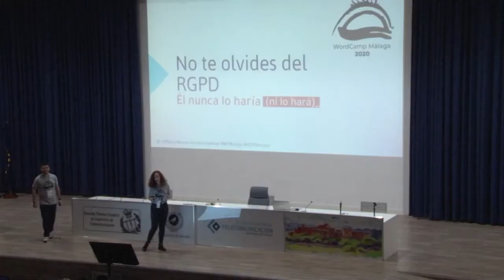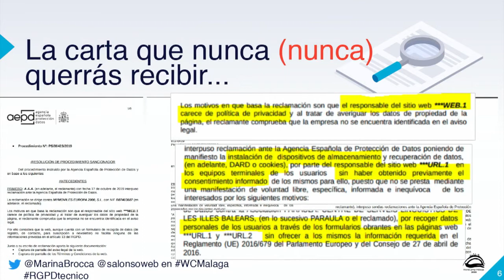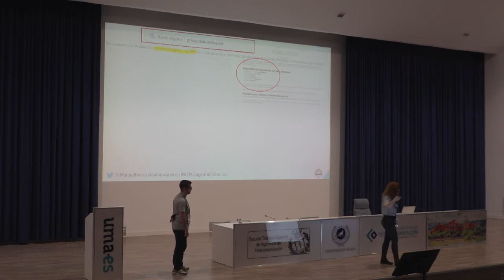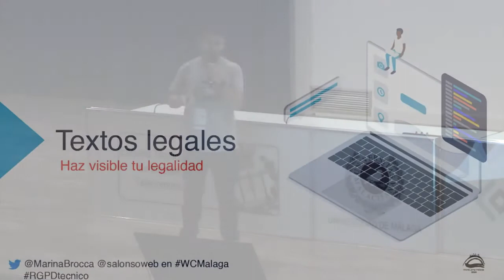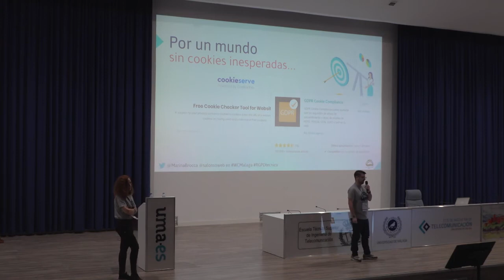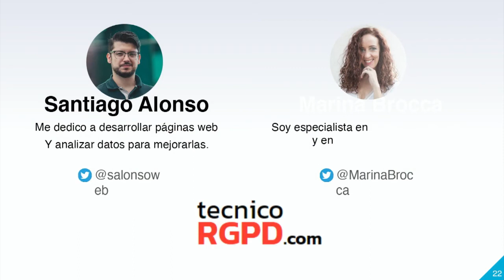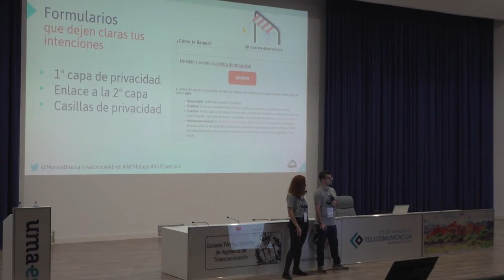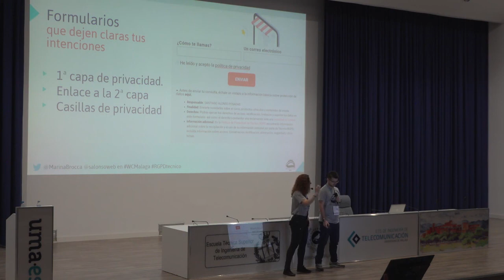Marina Brocca y Santiago Alonso: No te olvides del RGPD… él nunca lo haría (ni lo hará)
“¿Quieres conocer las ventajas de ofrecer contenidos inclusivos mediante
Internet? ¿Y las pautas que debes tener en cuenta para que tu sitio web
sea más accesible a personas con discapacidad, mayores y otros
colectivos vulnerables? En esta ponencia se aportarán consejos para
todos los profesionales involucrados en el diseño y mantenimiento de
sitios basados en WordPress.”